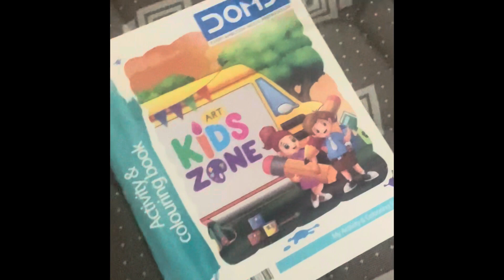Ram ko diya surprise || minivlog || Doms bag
Hey everyone maine laya ram ke liye gift aur usako bahut pasand aaya